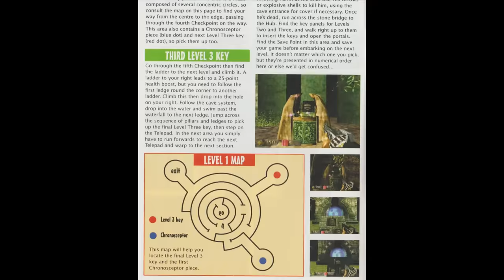7 Greatest Weapons You Only Got to Use Once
Games giveth, and games taketh away after about 10 minutes. Here are 7 great weapons that you only got to use once. Sad face.